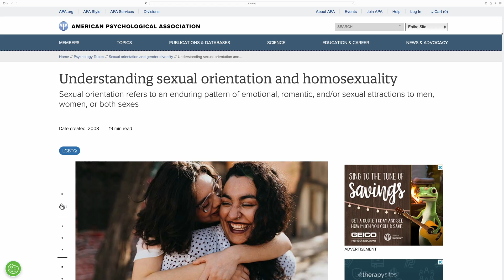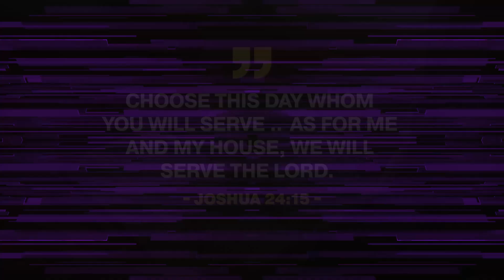What Makes Someone Gay? | LED Byte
*What Makes Someone Gay?* | Dr. Jennifer Morse gives a scientific answer about the origins of homosexuality.

This is the gear we use to make and produce our videos:
Lighting: Dracast Complex LED Light
Microphone: Blue Yeti Microphone
Point & Shoot: Sony DSC-RX100 V
Video stabilizer: Pilotfly PFT1 Gimbal
iPhone video stabilizer: Zhiyun Smooth-Q